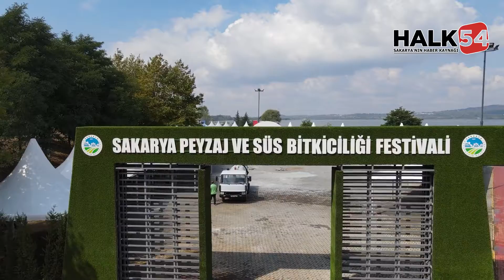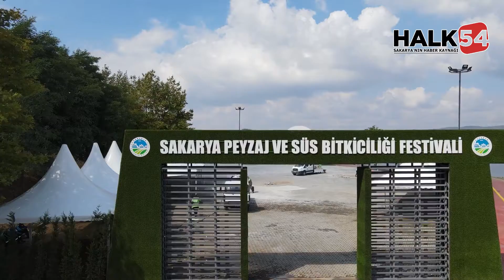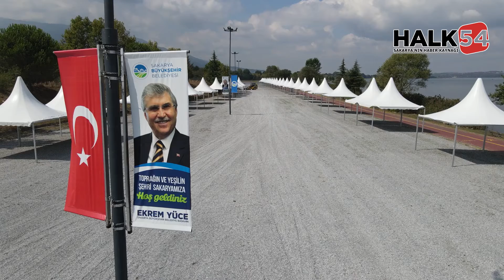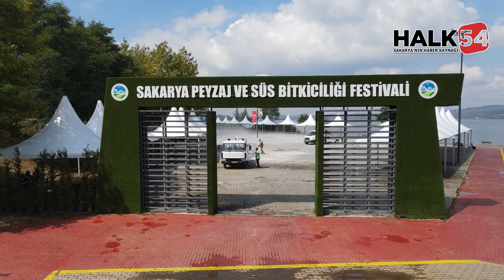Sakarya Peyzaj ve Süs Bitkiciliği Festivali'nin lansmanı yapıldı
16-19 Eylül tarihleri arasında Sapanca Kırkpınar'da 50 bin metrekare alanda sosyal mesafe ve hijyen kurallarına uygun olarak bu yıl üçüncüsü yapılacak olan Sakarya Peyzaj ve Süs Bitkiciliği Festivali öncesinde basın toplantısı düzenlendi.